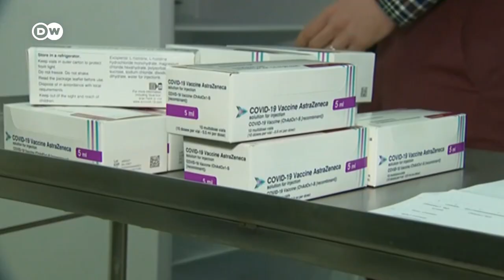La UE, molesta por los retrasos de las farmacéuticas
La Comisión Europea pide explicaciones a AstraZeneca por los retrasos anunciados en la entrega de sus vacunas contra la COVID-19. También Pfizer/BioNTech anunciaron antes un suministro temporalmente reducido a la UE.

En la UE crece el malestar por esos retrasos. El ministro de Salud alemán, Jens Spahn, propone por eso la posible creación de un registro de exportaciones para asegurar que la UE no se quede desabastecida, pese a que muchas de las vacunas son producidas y envasadas en los países del bloque.

DWNoticiass /ir